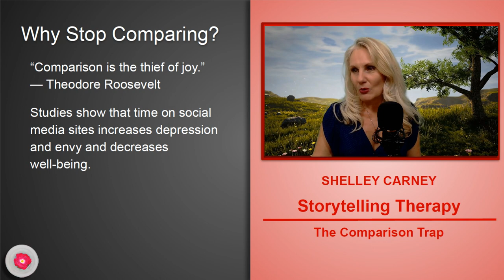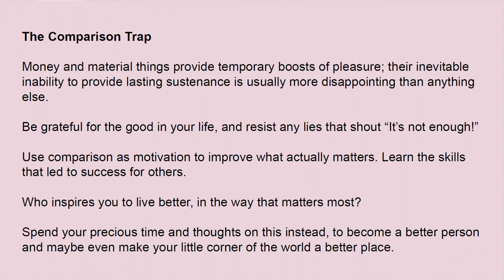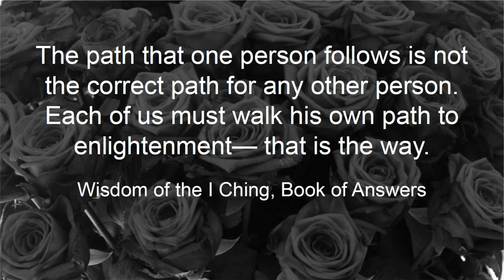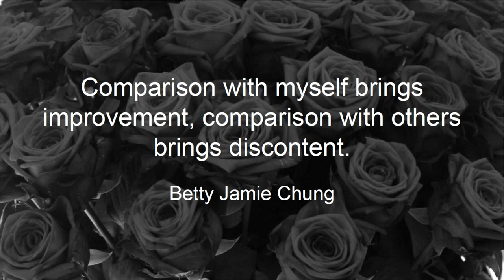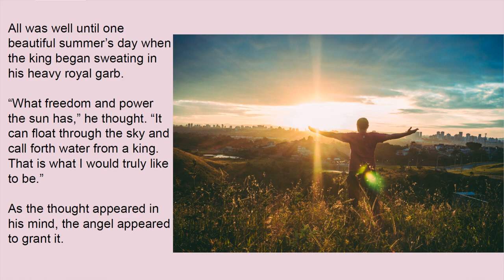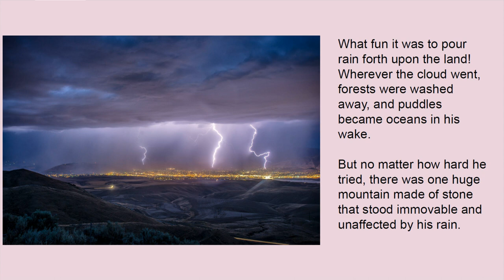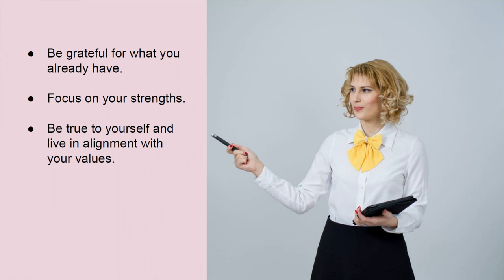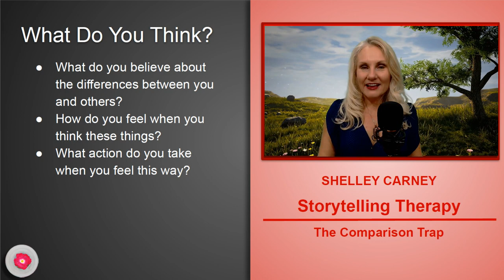Storytelling Therapy | The Stonecutter and the Angel | Comparison Trap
Storytelling Therapy and Life Coaching by Shelley Carney provides the viewer with a new experience in relaxation and meditation using our most basic human love of stories and a soothing, ASMR quality voice. Starting with quotes from the I Ching, Byron Katie and others, these integrated stories bring life coaching concepts to life.

"The Stonecutter and the Angel" teaches us to value our own strengths and assets rather than comparing ourselves to others with envy or discontent.

HOW TO BE YOUR OWN LIFE COACH course on Udemy.